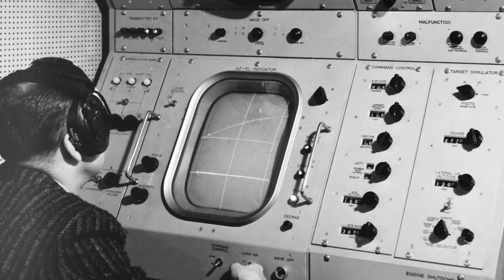Aireon -- The Answer is Our Data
Aireon is revolutionizing the skies once again, bringing new levels of operational efficiency and safety to the aviation community. Let's discover together the future of aviation!